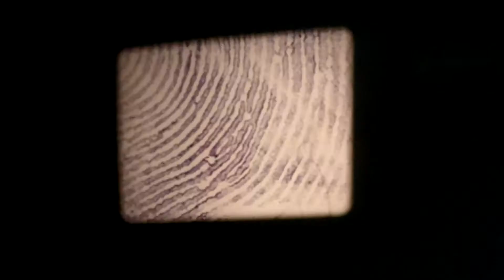University Film Reel Experiment 24/09/2021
All of us in our uni class were given a strip of film reel and drew and created a sequence on each reel, before it was all cut together by our lecturer and projected. Everyone's work is their own, my segment is at 1:43 to 1:56.